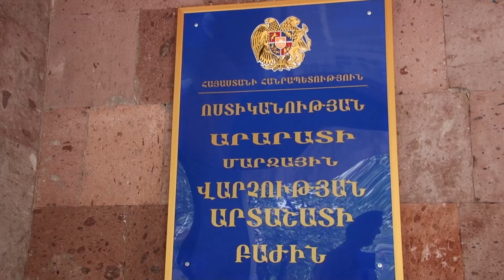Արտաշատի գիշերային ակումբներից մեկում ծագած վեճն ավարտվել է դանակահարությամբ